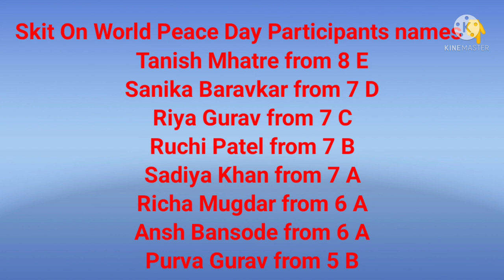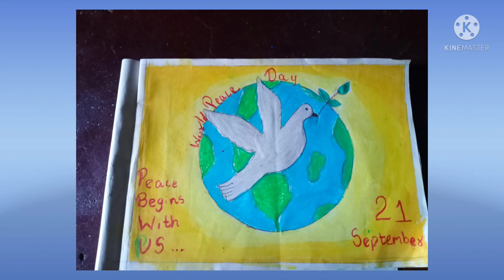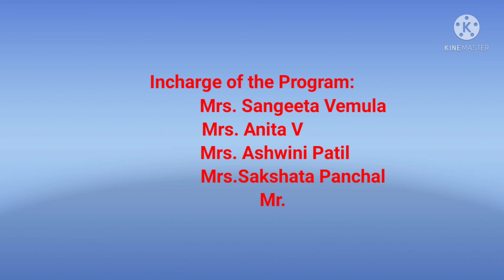International Peace Day/ Chembur Karnataka High school /Junior College